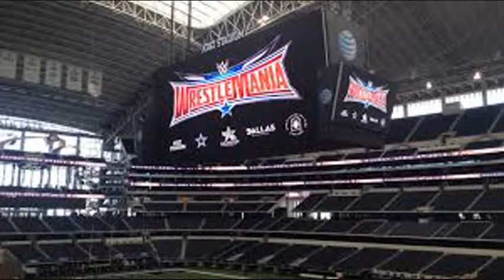Shane McMahon Vs The Undertaker | Preview | Summary | Wrestlemania 2016